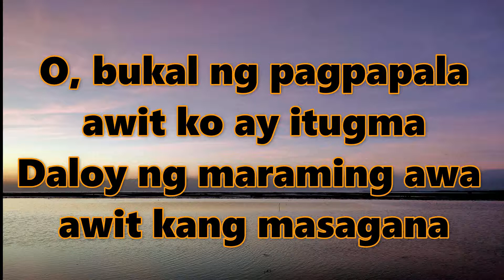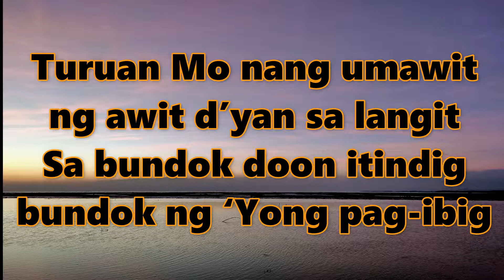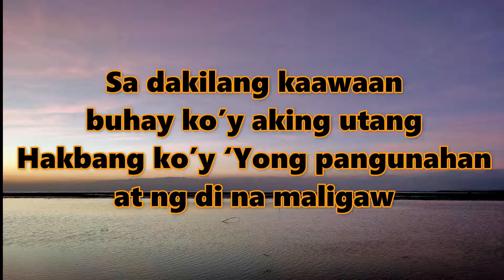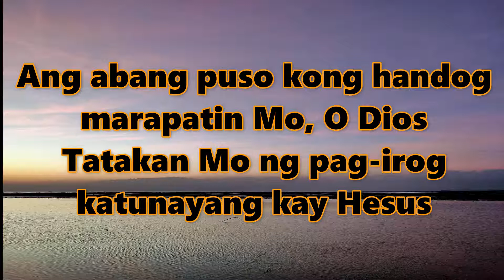COME THY FOUNT OF EVERY BLESSING (TAGALOG) INSTRUMENTAL